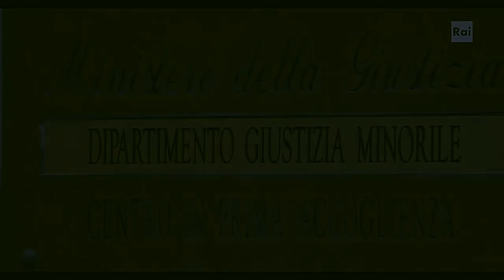Domenico | Liberi di scegliere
[guarda in 720pHD]
”Però adesso sei libero, puoi finalmente scegliere.”
Questo film insegna che chiunque può prendere la propria vita in mano e sognare un altro futuro
LiberiDiScegliere, ispirato ad una storia vera.
Spero che il video vi piaccia!❤️
Programma: Sony Vegas Pro 14
Effetto Utilizzato: jula misak
Canzone: Warrior Demo Lovato (Cover by SAM UEL)

Qualunque violazione del copyright è totalmente involontaria.

Any violation of copyright is totally involuntary.